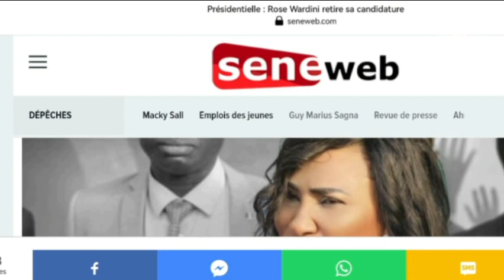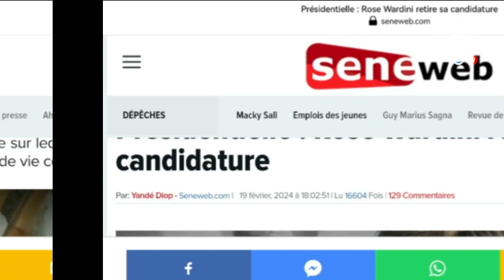🚨INFOS:Conférence de presse Aïssatou Tall Sall, question fin de mandat du président Macky Sall